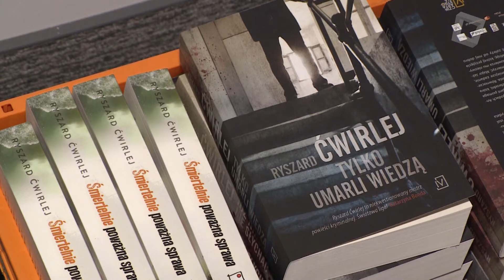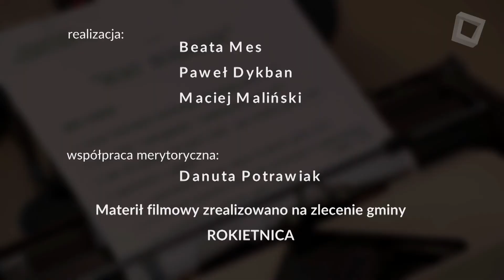Nowa biblioteka w gminie Rokietnica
Nowy rozdział otworzyła Biblioteka Gminna w Rokietnicy. Po ponad trzydziestu latach działania w ciasnych pomieszczeniach placówka przeniosła się do nowej, przestronnej siedziby.
Nowa biblioteka jest połączona łącznikiem z  Gminnym Ośrodkiem Kultury i dalej halą sportową Rokietnickiego Ośrodka  Sportu. Jej budowa była realizowana według sprawdzonego schematu powstawania tego obiektu. Sklepy i punkty usługowe umieszczone na parterze budynku sfinansują budowę biblioteki. Dzięki temu gmina nie dołożyła ani złotówki do od dawna oczekiwanej inwestycji.